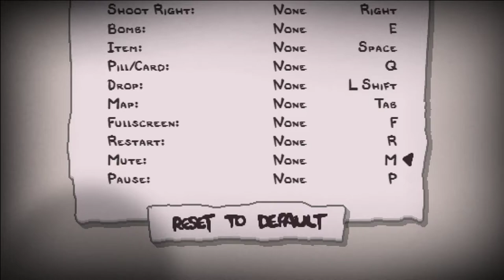[49] Doppelte Tränen, doppelte Probleme || The Binding of Isaac – Repentance